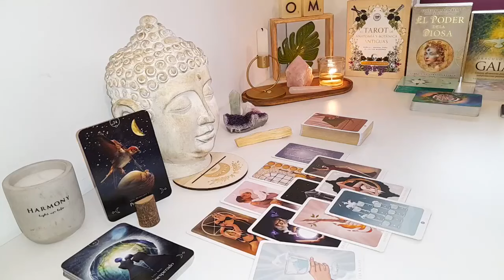ARIES HE SHOWED YOUR PHOTO TO SOMEONE‼️😍 LOOK WHAT WAS SAID 🔮FEBRUARY 2024 TAROT LOVE READING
Pisces Love
Pisces 2024
Pisces today
Pisces FEBRUARY